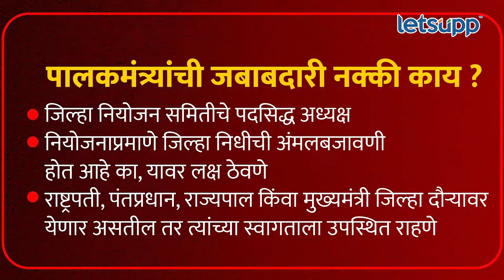Ajit Pawar Vs Chandrakant Patil : पालकमंत्रीपदासाठी नेते आग्रही का ? पाहा व्हिडिओ : LetsUpp Marathi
पुण्याच्या पालकमंत्री पदावरुन अजीत पवार आणि चंद्रकांत पाटील यांच्यात सुप्त संघर्षही सुरु होता. परंतु एखादं मंत्रीपद असतानाही नेते पालकमंत्री पदासाठी का आग्रही असतात आणि राजकारणात पालकमंत्रीपद इतकं का महत्वाचं आहे, याबद्दल सोप्या भाषेत समजून घ्या.